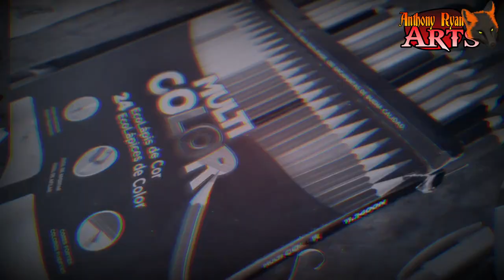Drawing- Barragan Luisenberg (Bleach)💥Collab💥 -Anthony Ryan Arts🔥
*Collab Espada*